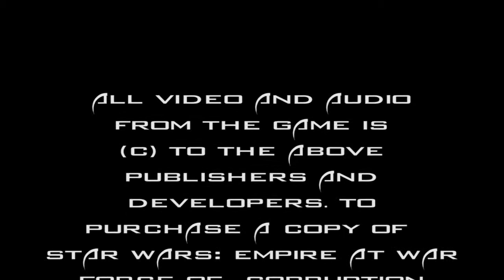Lets Play - Force Of Corruption Part 4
David plays Star Wars: Empire at War - Force of Corruption's Campaign. This is where destruction is replaced with conquest